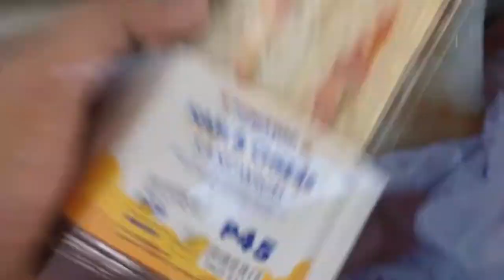VLOG #8 WEDDING/MUKBANG 😂⛪️🥪✌🏻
Guys pasensya na at ngayon lang ulit nakapag upload, naging busy lang talaga nitong mga nakakaraan, bawi ako sa inyo guys 😊❤️ Loveyouall